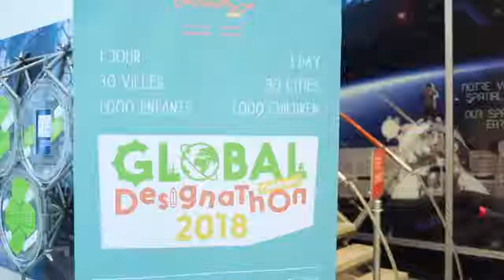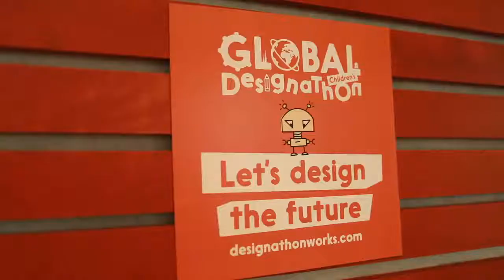Global Children's Designathon 2018 in Montreal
Video recap of the Global Children’s Designathon 2018 in Montreal, Canada.